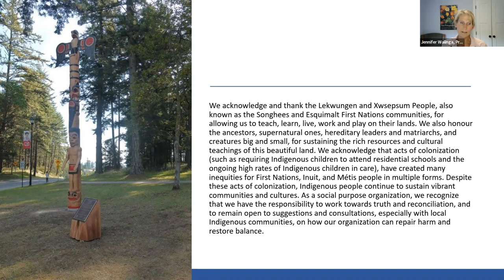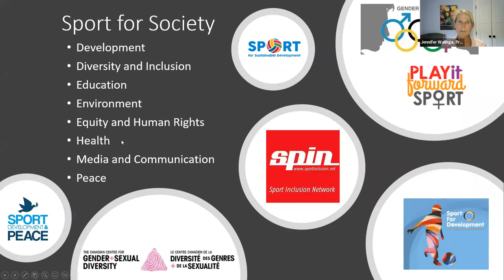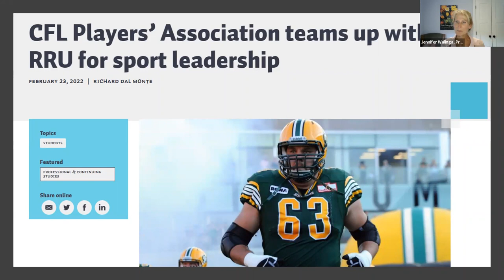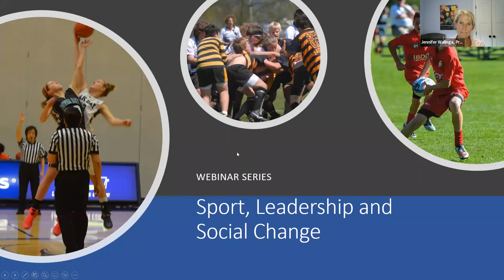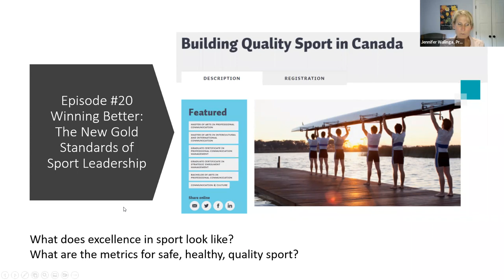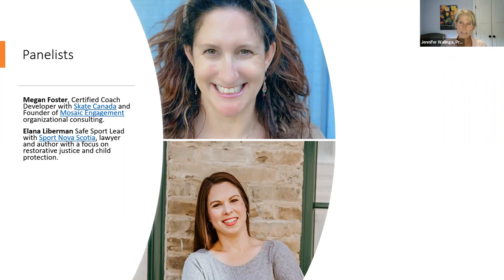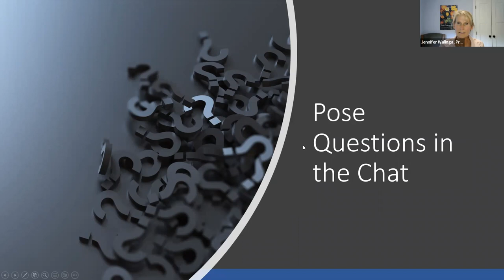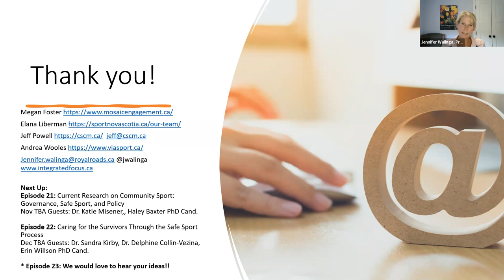Winning Better: The New Gold Standards of Sport Leadership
What is excellence in sport? From little league, to beer league, to major league – excellence in sport can take a variety of forms – whether making a new friend, making memories, or making a spectacular play, excellence in sport is relevant to all because sport is for everyone. How do we measure excellence in sport? And where is the evidence or data? How do we know if we are creating high performance, yet also safe and healthy, sport environments for everyone – from athlete, to coach, to official, to spectator? What are the new, evolving gold standards of performance, metrics for sport leadership, and measures of sound coaching?

In Episode 20 of the Sport, Leadership, and Social Change series at Royal Roads University, we are discussing Winning Better: The New Gold Standards of Sport Leadership with host by Dr. Jennifer Walinga and panelists:

-Andrea Wooles Safe Sport Manager with ViaSport BC, and Organizational Coach
-Elana Liberman Safe Sport Lead with Sport Nova Scotia, lawyer, and author in the areas of restorative justice and child protection
-Jeff Powell CEO of Canadian Sport Center Manitoba and World Champion rower 2002, 2003 and Olympian 2004
-Megan Foster, Certified Coach Developer with Skate Canada and Founder of Mosaic Engagement organizational consulting